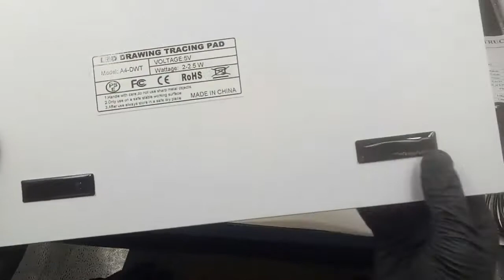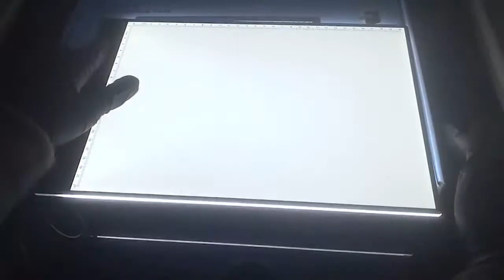Portable Thin A4 Light Pad Drawing Copy Table Copy Board Painting Sketching From AliExpress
Direct link to this product - seasonal and holiday discounts, full product description, order and truthful reviews from customers.

Portable Super Thin A4 LED Light Pad Box Drawing Copy Board Table Pad Tattoo Copy Board For Diamond Painting Tattoo Sketching